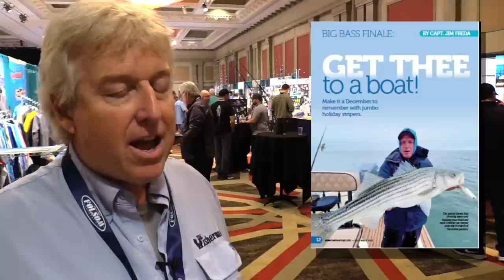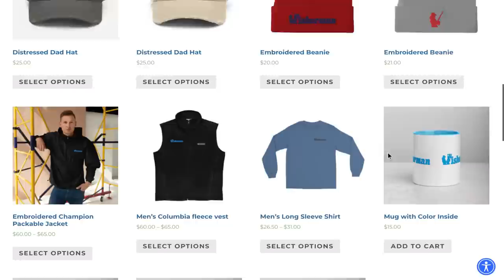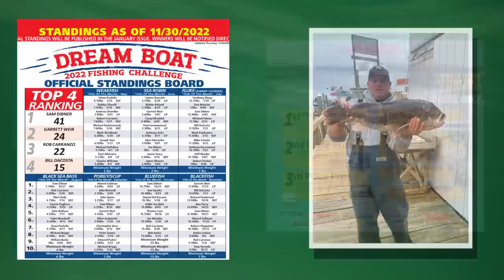December 1, 2022 New Jersey/Delaware Bay Fishing Report with Jim Hutchinson, Jr.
If there's any solace in Atlantic and Cape May county surfcasters in this week's video fishing forecast it's the fact that the bunker busting bass blitzes officially got underway in Ocean County over the Thanksgiving weekend, with fish now being plugged up on LBI beaches as well (7:16).  But in this week's report from the floor of the Folsom dealer's show in Atlantic City, word is that the peanut bunker are pretty much emptying out of the Raritan Bay at this point; there are squid around, and early reports of sand eels as we finish.  Scenes from the recent menhaden melees through the start of this week, plus (7:42) boat reports out of Absecon and Great Egg show the fish are there, just not so tight.  Out of Lewes Harbour (9:49) folks are waiting for the bass to show, but as in many other locales the best action to be had is black sea bass and tautog. Gifts this holiday season (11:00) for anglers, our Dream Boat update (11:52) at the final bell, a report from George, our Pocono Outdoors Guy (13:40) as well as Capt. Ben in Costa Rica, and a few gift ideas for right now in terms of catching bass on the beach (16:35).  Plus, join Hutch this week in a trip aboard Capt. Brian Rice's Jersey Devil Charters in early November while fishing with Mike Waine and Gary Jennings of the American Sportfishing Association with Viking Yacht's John Depersenaire